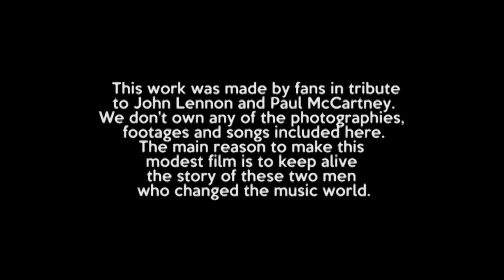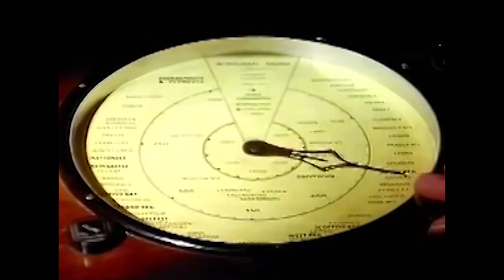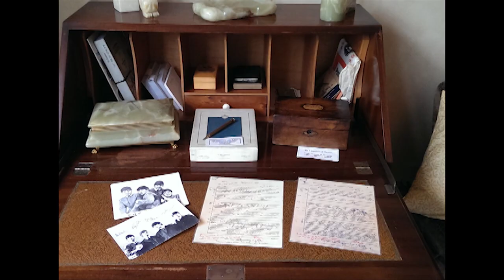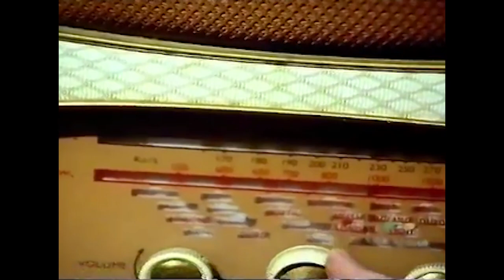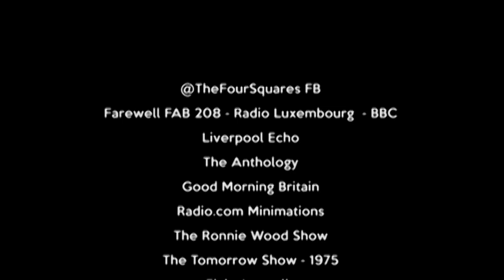The Early Days - First Episode of 'Just Like Starting Over' Documentary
First Episode of 'Just Like  Starting Over' - A Lennon & McCartney Documentary.

How John and Paul got into music, who were their most influential musicians and what music they listened to when they were kids.